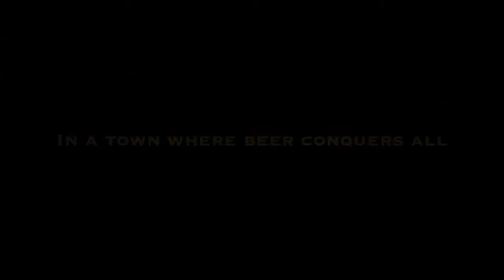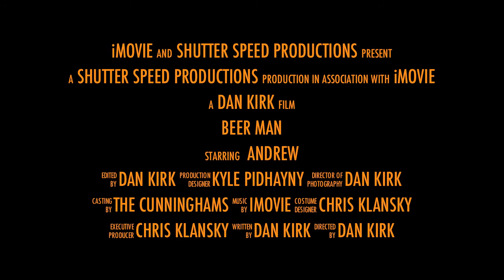Beer Man Cam Trailer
During WusteFest 20XI alcohol was consumed by all but one fearless man decided to take on every bottle on his own. This is the story of Andrew who dared to get drunk from the point of view of the bottle itself.